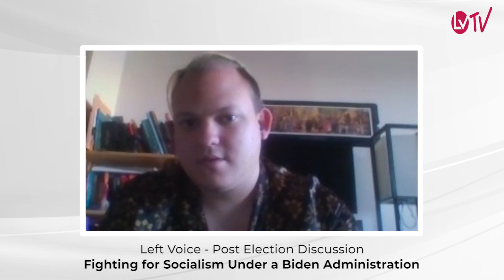Now Is the Time to Build the Fight Against Biden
The following talk was given at the Left Voice  online event: “Fighting the Next Oppressor: Socialist Strategy Post Elections” on November 14.